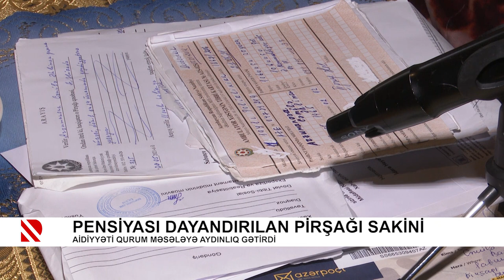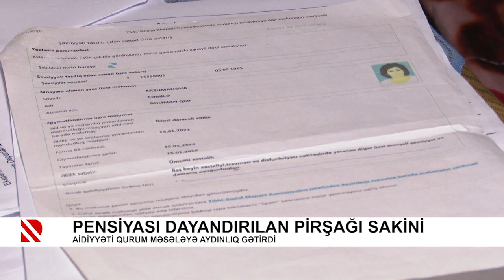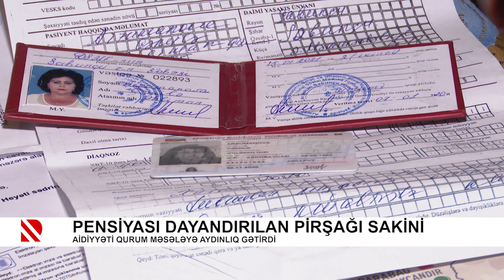Pensiyası dayandırılan Pirşağı sakini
Aidiyyəti qurum məsələyə aydınlıq gətirdi